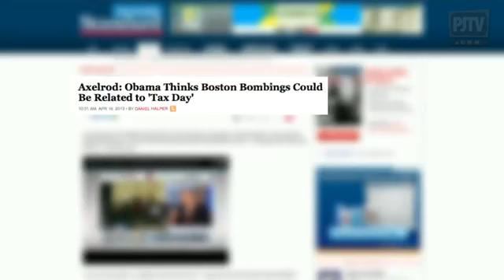Stop Blaming 'Right Wing Extremists' for Boston Marathon Bombing